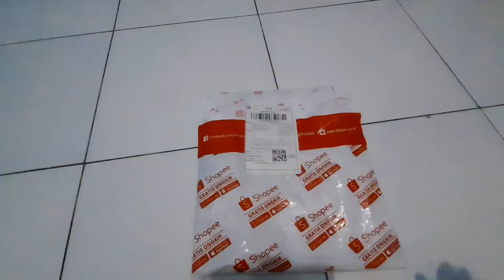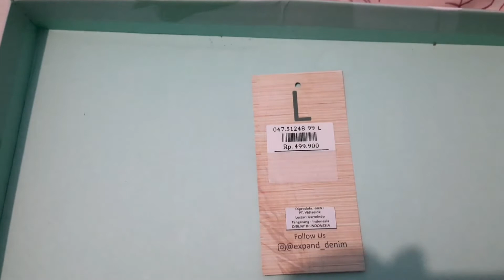Clothing Haul Indonesia Shopee dan Mal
Hello temen-temen jadi kali ini aku mau Clothing Haul pakaian yang aku beli di Shopee dan Mall

Link produk yang Aku beli di Shopee

1. Celana Bahan Sophie Mayya Button Pants By Berrybenka

2. The Executive Floral Long Sleeves Tshirt Off White